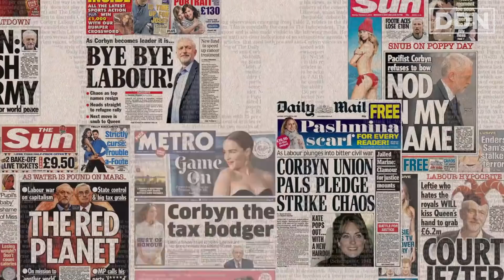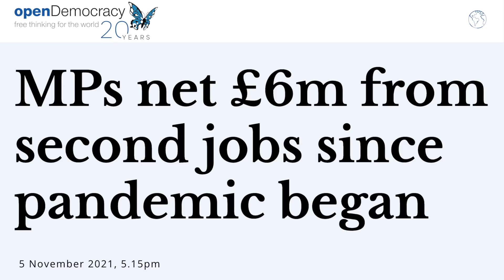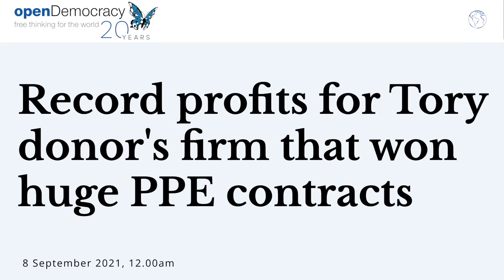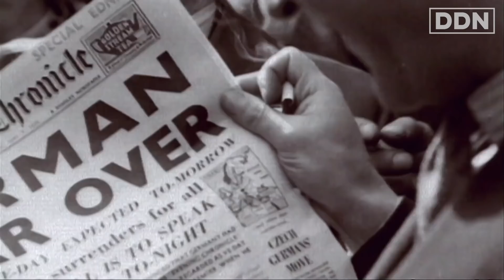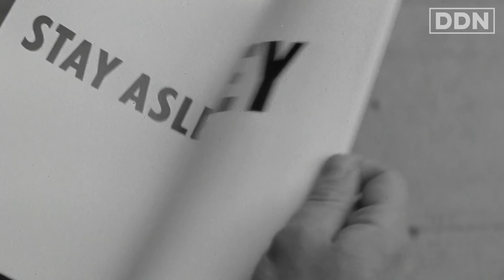People are Losing Faith in Democracy, What a Surprise! | Grace Blakeley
People in Position of Power do not care about YOU